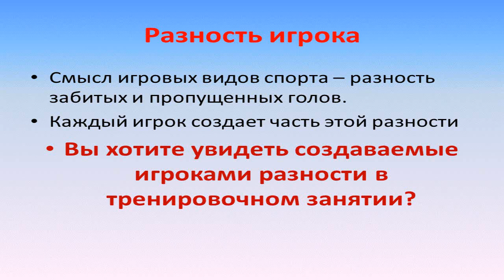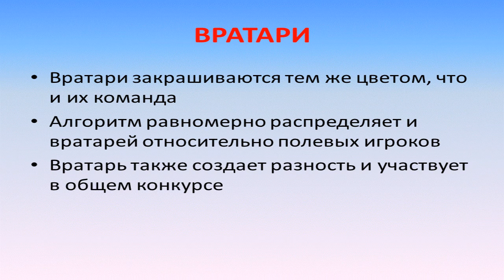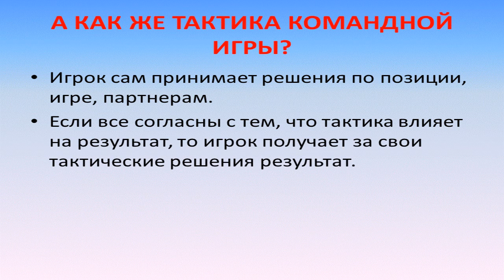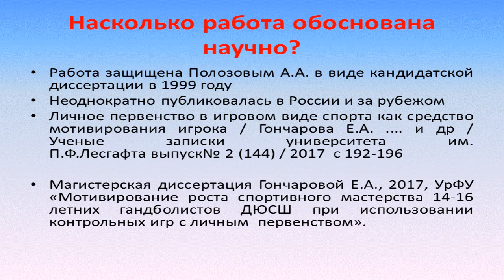Результат в хоккее это разность. Каждый игрок создает свою разность. Вы хотите ее увидеть?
Хоккей. Тренировка. Личное первенство. Разность, создаваемая игроком. Соревнование. ДЮСШ,